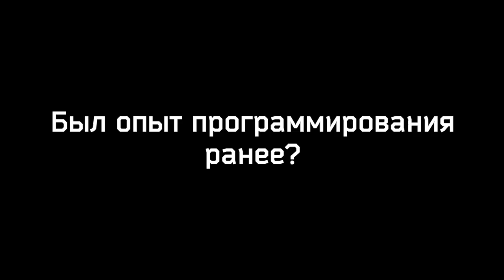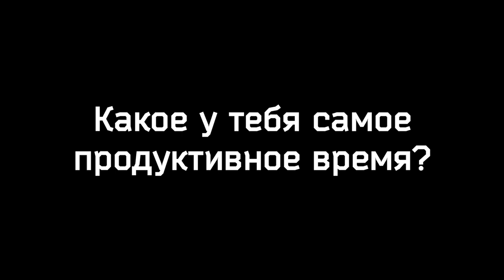Школа 21: впечатления от программы